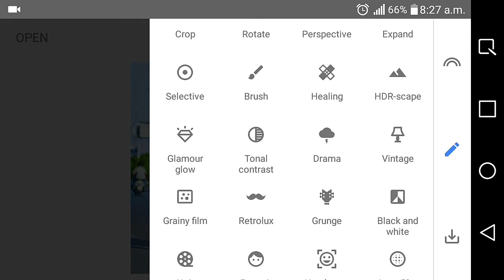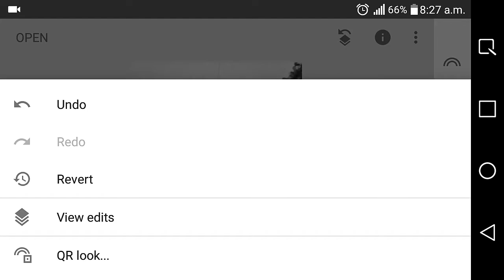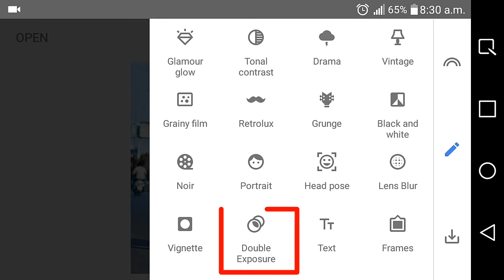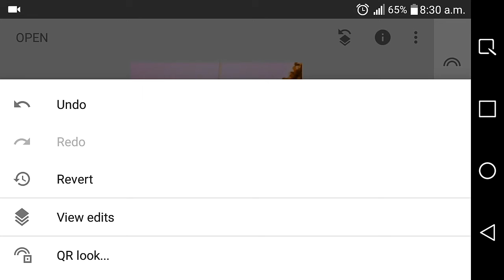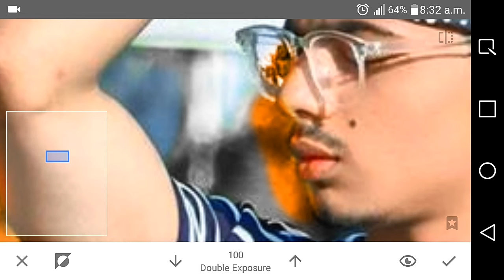New Snapseed Realistic Colour Editing Trick 2020|NEw Snapseed Photo editing|As Editz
Snapseed background Colour Best Trick 2020 |How to use preset in Snapseed|As edits

Image Link:

snapseed background
Kesa krain change
how to use
preset
snapseed tricks
Best trick 2020
photo editing
lightroom